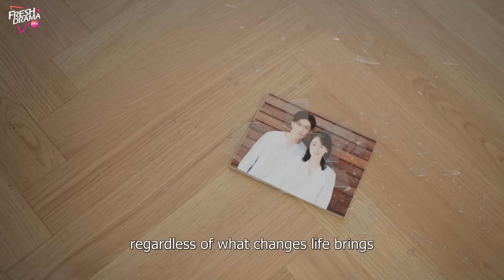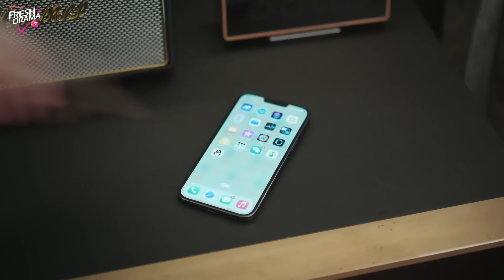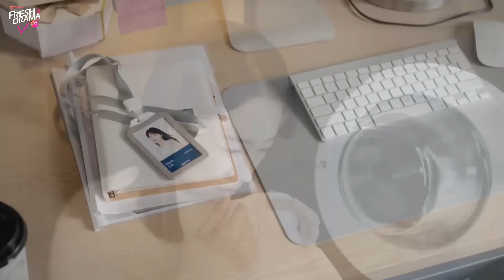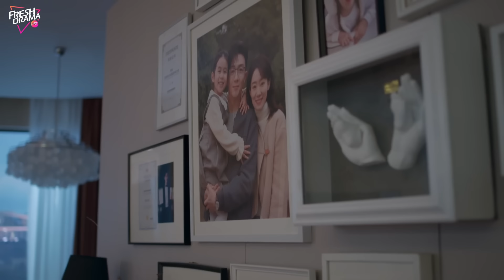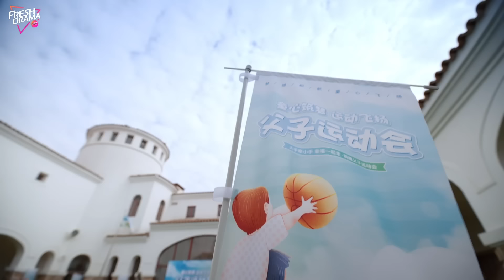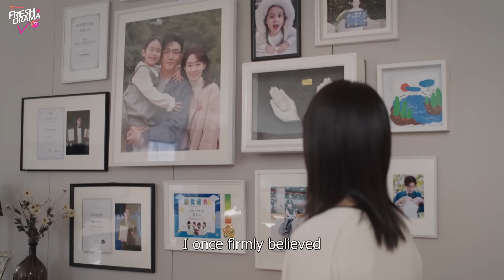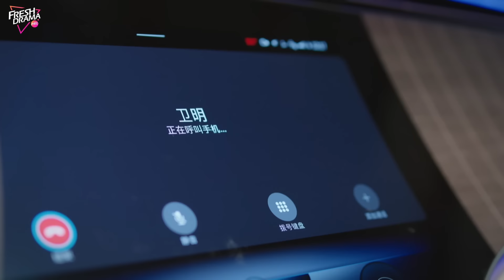The wife used a little trick and found evidence of her husband's infidelity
Episodes: 36

Genres: Drama, Romance

Subtitles: English [CC]

Audio languages: English